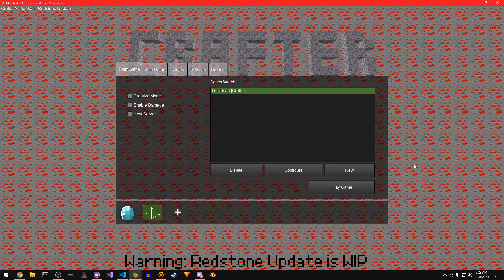Crafter - Redstone Clock